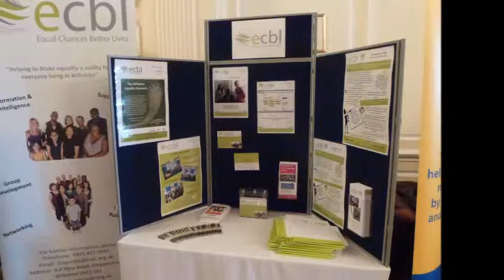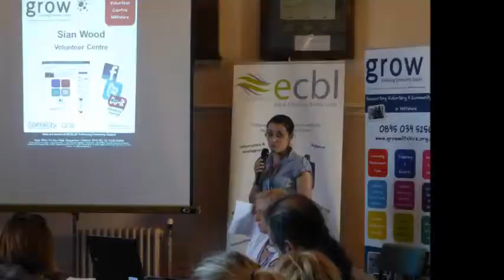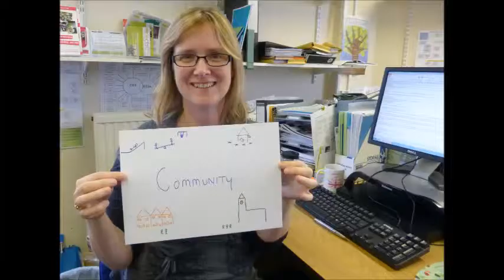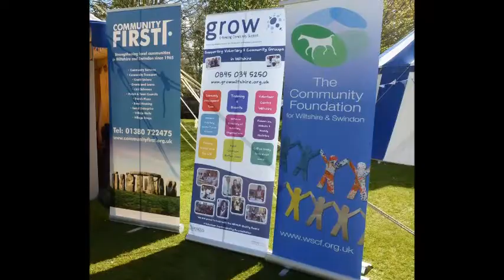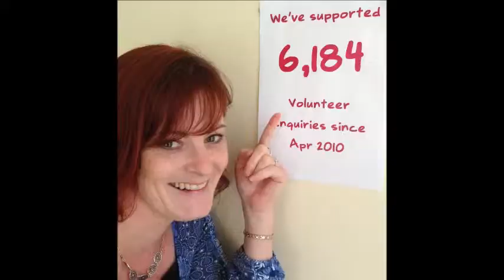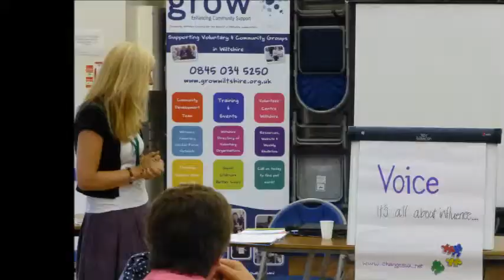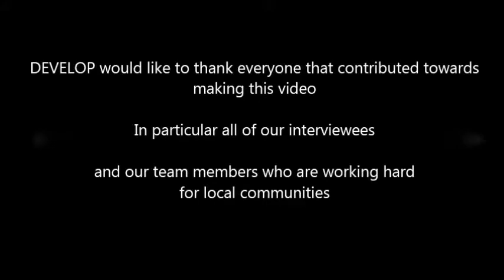We are DEVELOP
This is a story about a charity called DEVELOP